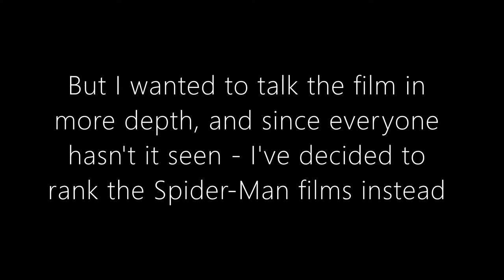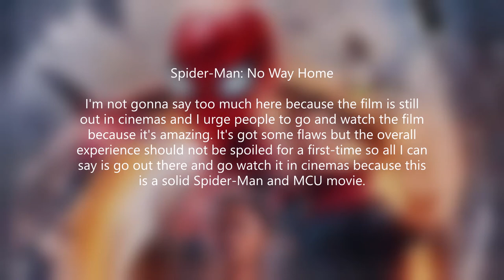Ranking the Spider-Man films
This is all my opinion